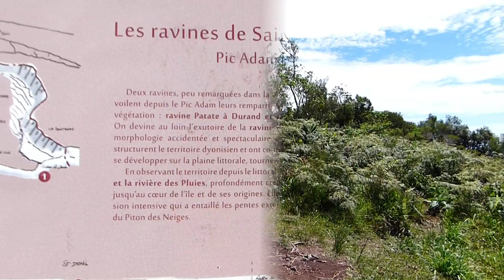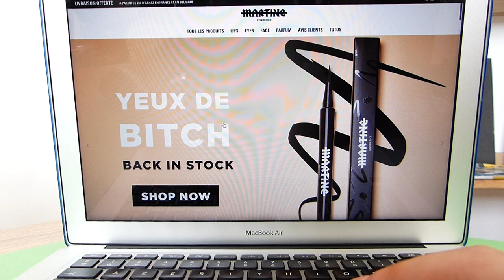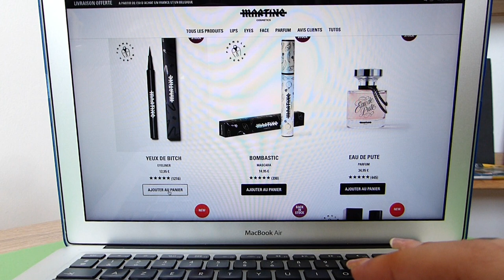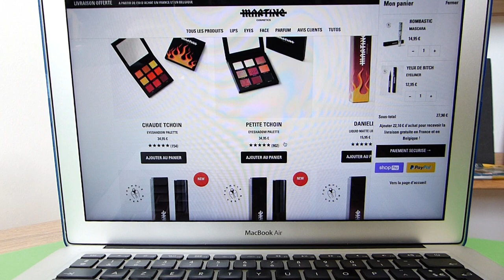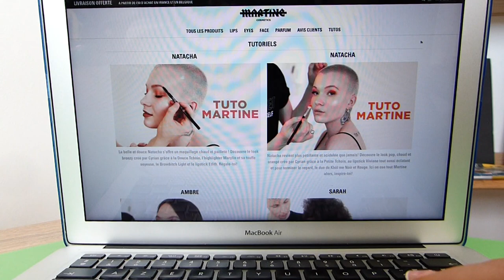WEEKLY VLOG : Remise au sport, beauté, rangement, colis, achats, manucure etc. Mon tout 1er vlog !!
Et c'est l'heure de mon premier weekly vlog !! Mon premier "vrai" vlog en fait 😊 Je vous emmène avec moi sur quelques jours ; Remise au sport tranquillou avec une magnifique rando sur mon île, du rangement, du skincare, looks et make up du jour, une petite manucure, des colis reçus, des achats beauté (make up & skincare) etc. J'espère que ça va vous plaire... C'est mon tout premier vlog - premier d'une longue série j'espère 😉 - alors soyez indulgent(e)s !! 🙏❤

🎯 ATTENTION CHALLENGE : Compter le nombre de fois où je dis "et tout" et "franchement" dans la vidéo 🤣🤣🤣 Je m'en suis rendue compte pendant le montage de la vidéo, ça m'agace !! Bon, on a toutes des tics de langage mais je vais essayer d'en dire moins promis, car même moi ça me saoule lol

J'attends tous vos retours avec impatience dans les commentaires !! Encore plus que d'habitude !!! 🤗

📌Facebook : Camille 974 Lifestyle & Beauty (j'en ai encore un oui oui oui lol)